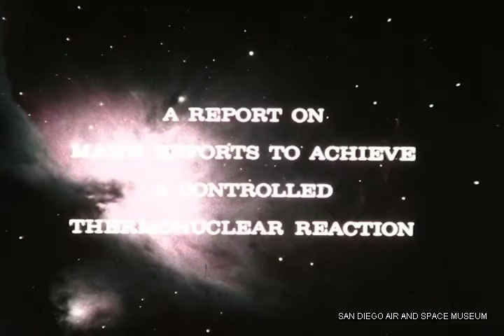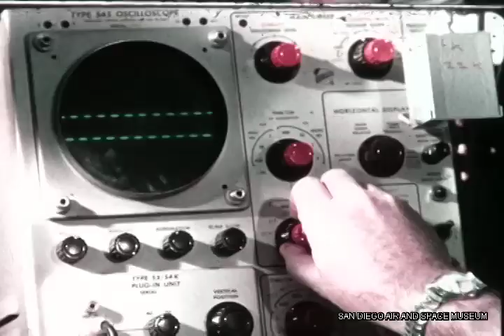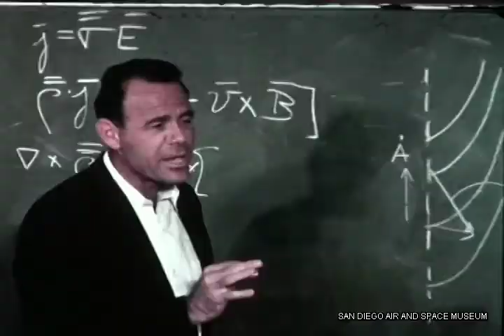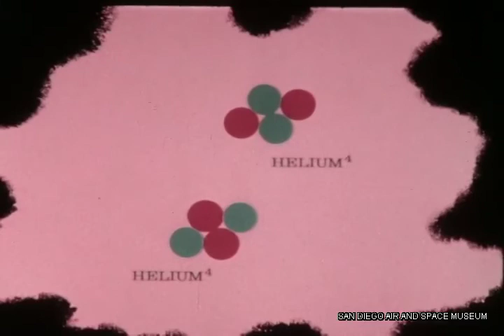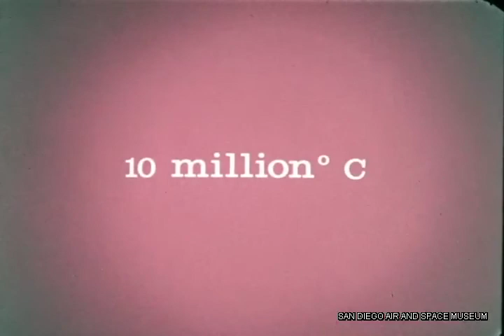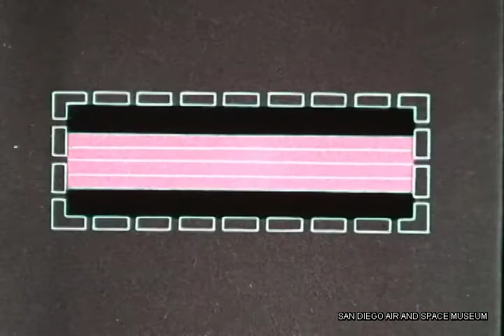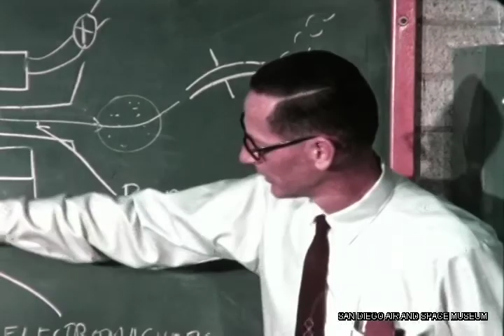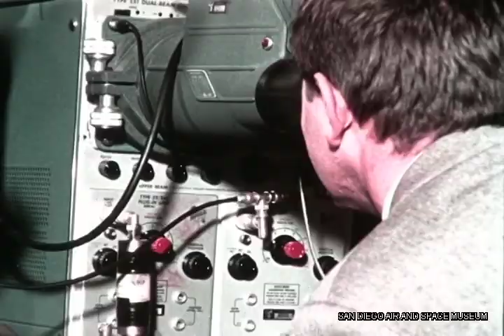Reaching for the Stars HACL Film 00540